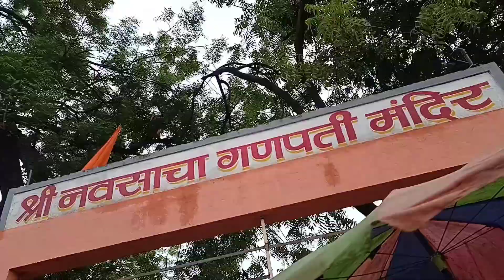माझ्या नावाने छापला गेला पाहिजे हा पदार्थ 😜| आईचे २ दिवसापासून त्रास देणं चालु आहे 🤣